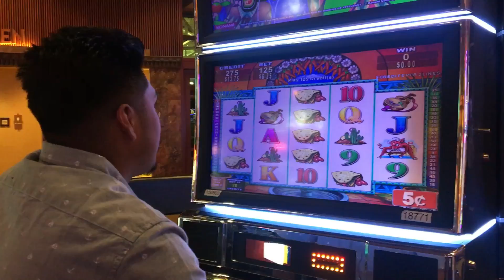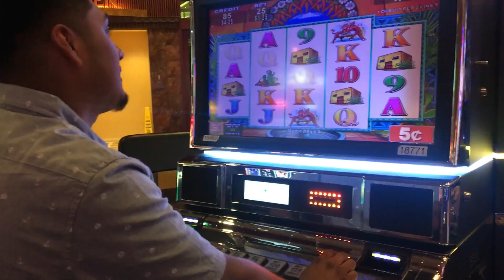Valentine's Date / He Lost At The Casino!